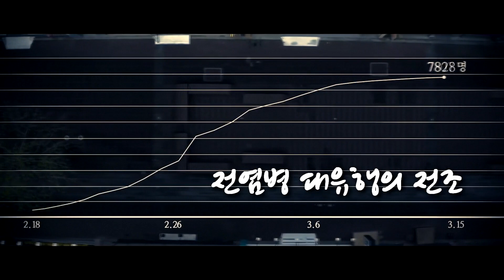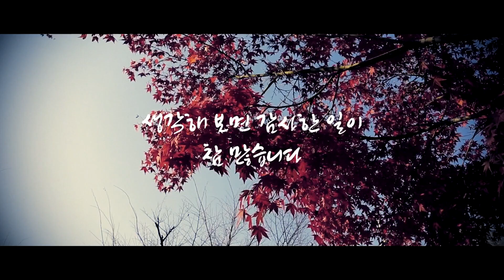[강추]2020년추수감사영상 | 모든 것이 다 하나님의 은혜임을 고백합니다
2020년 추수감사영상 | 모든 것이 다 하나님의 은혜임을 고백합니다

우리 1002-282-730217    예금주:장용성
농협 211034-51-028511  예금주:장용성
농협 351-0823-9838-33   예금주:유스비전선교회
신한 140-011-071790       예금주:유스비전선교회
국민 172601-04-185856  예금주:유스비전선교회
우리 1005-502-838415     예금주:유스비전선교회
농협 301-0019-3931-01    예금주:주님이꿈꾸신교회
새마을금고 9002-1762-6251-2  예금주:주님이꿈꾸신교회

(support)
스탠다드차드은행 SWIFT CODE : SCBLKRSE
계좌번호(Account No) : 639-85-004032
영문이름(Name) : Jang Yong Sung
전화번호(Cell) : 011(국제전화 인식번호)-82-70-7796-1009
영문명칭 : Standard Chartered BANK